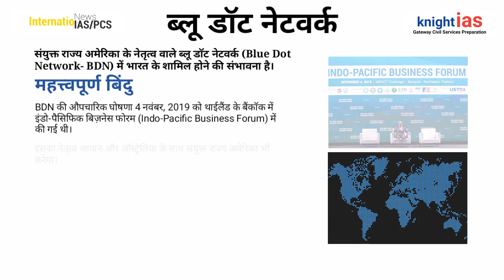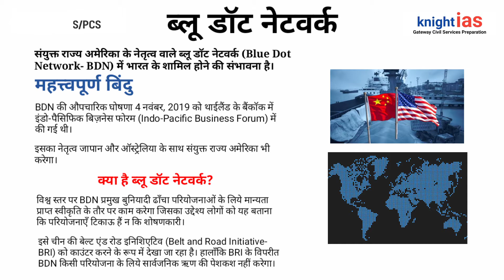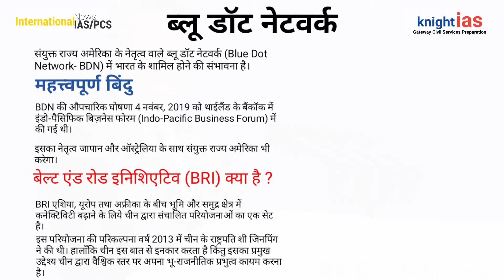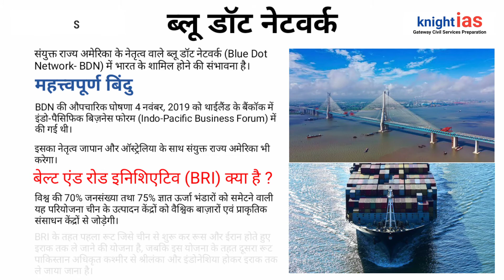क्या भारत ब्लू डॉट नेटवर्क में शामिल हो सकता है ? blue dot network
This video is very important and current affairs section for the UPSC aspirants and UPPSC aspirants. The content of this video is accurate and correct and taken from the prestigious newspapers Like : The Hindu The Indian Express Jansatta etc.